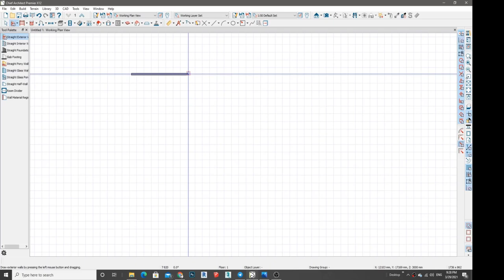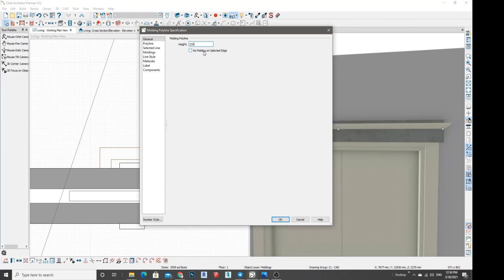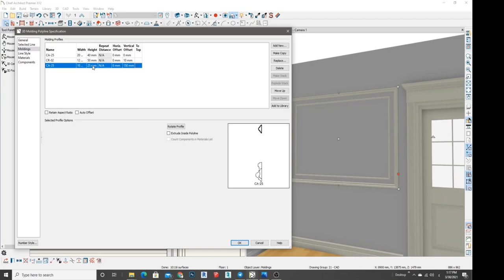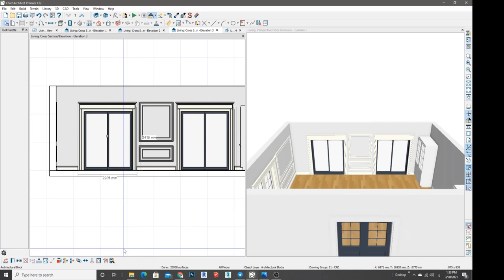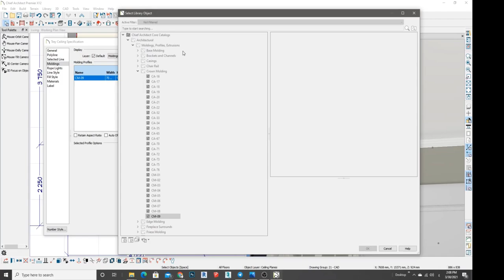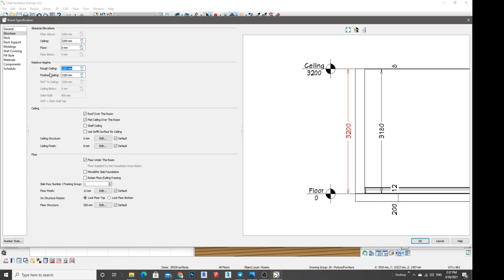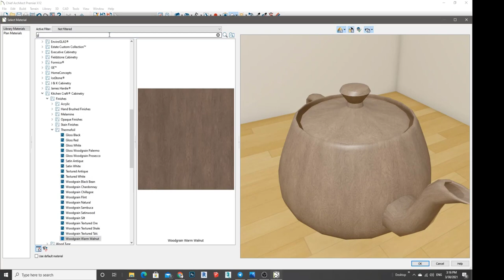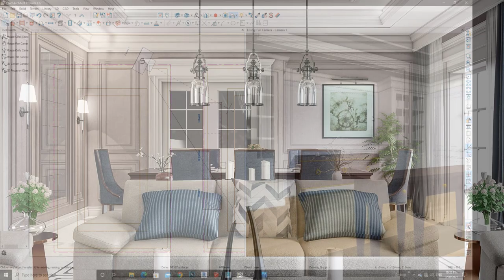How to make Realistic Interior in Chief Architect x12 and Lumion 11 P-1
In this tutorial I will attempt to model this classic interior with Chief Architect X12.
using the molding tool the amazing Cabinet tool and the new trey ceiling feature.

Hope you like it and learn something new.